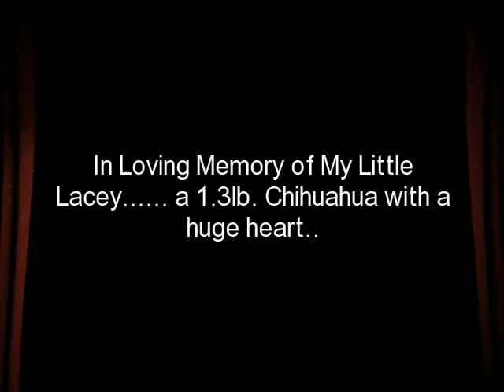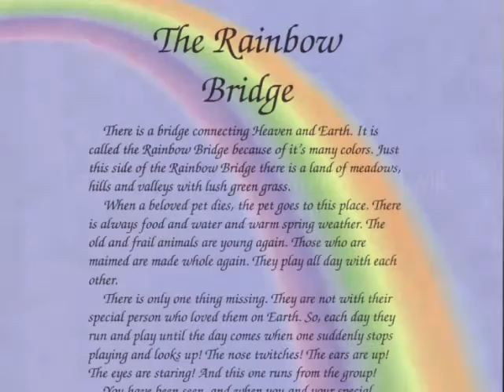In Loving Memory of Lacey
Lacey my 1.3lb Chihuahua passed away due to a seizure.